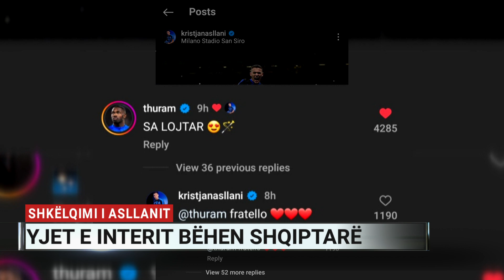Tirana kalon me penallti, Kukësi shtang Partizanin në Kupë - A2 Sport, 6/3/2024